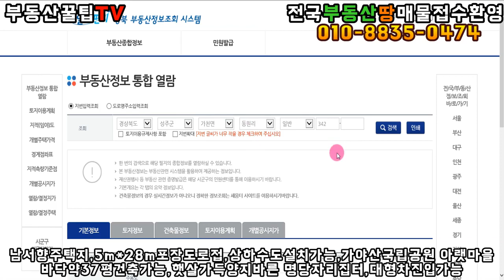성주군가천면동원리귀촌주택용지매매 성주군가천면동원리귀촌주택부지매매 성주군가천면동원리귀촌주택지매매 성주군가천면동원리전원주택용지매매.전원주택부지매매.전원주택지매매.성주군귀촌주택지.집터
경북 성주군 가천면 동원리 귀촌주택용지

면   적:311㎡(94평)

고정가:5천만원(\50,000,000원)

지   역:계획관리지역

지   목:대지

특   징:남서향집터,5m×28m포장도로접

 가야산국립공원 양지바른 아랫마을위치

      햇살가득 양지바른 명당자리 집터

  기초공사 높게하고 주택건축하면될듯

가천면소재지5분거리/성주읍내15분거리

똠방사절(떡방)/무허가컨설팅사절퇴치

중개보조원중개광고금지/자격증대여금지

      무등록,무허가중개업소사절퇴치